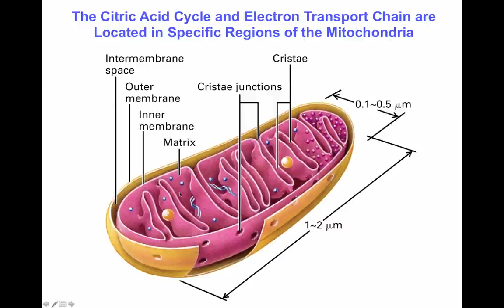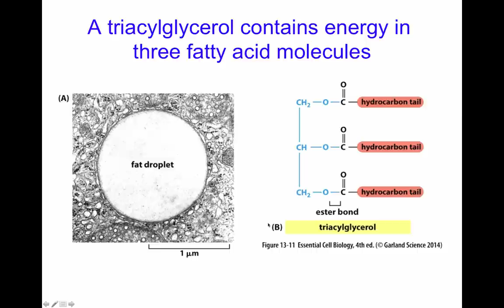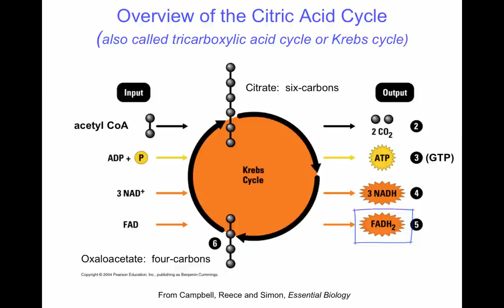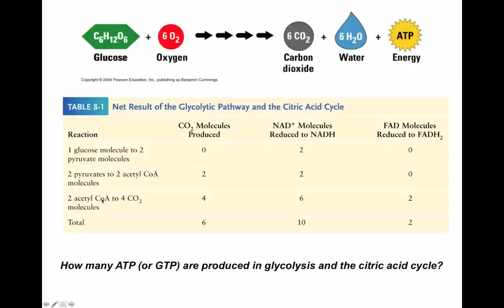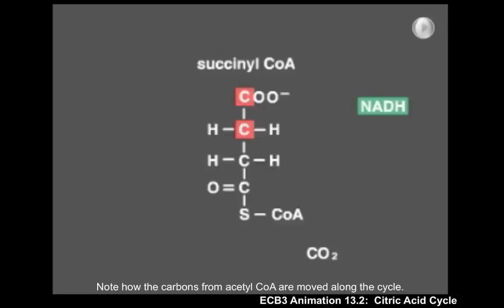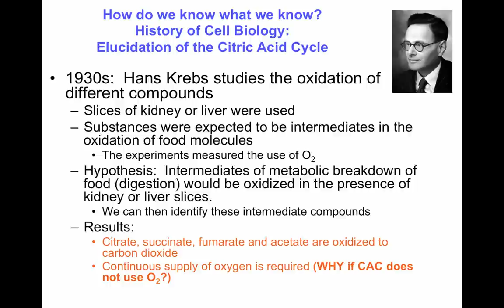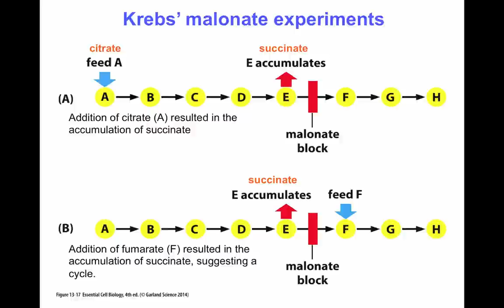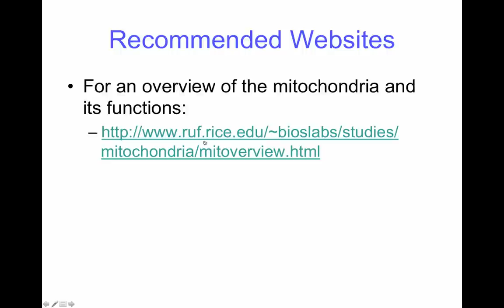Bioenergetics III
This Bio110 lecture explores the energetics and products of the Kreb Cycle.